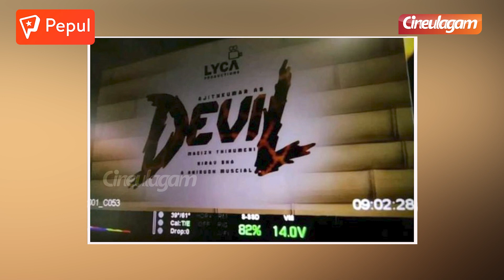Ak 62 Title இதுதானா? - Ajith Kumar | Magizh Tirumeni | Anirudh | Lyca Productions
Ak 62 படத்தோட Title இதுதானா.? - Ajith kumar | Magizh Tirumeni | Anirudh |  Lyca Productions

Bismi Interview about Mayilsamy

Actor Kili Ramachandran Emotional Interview

Life Journey of Mayilsamy - அழவைத்த Comedy Time😭